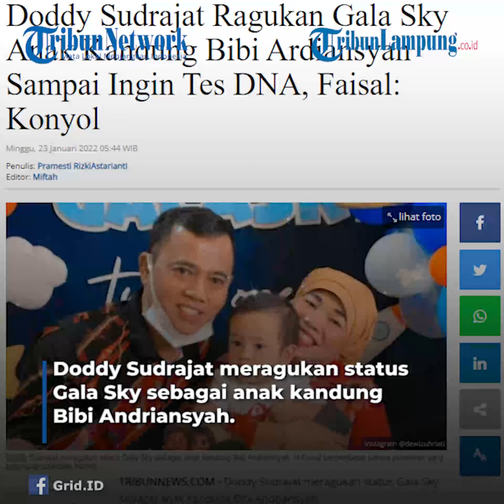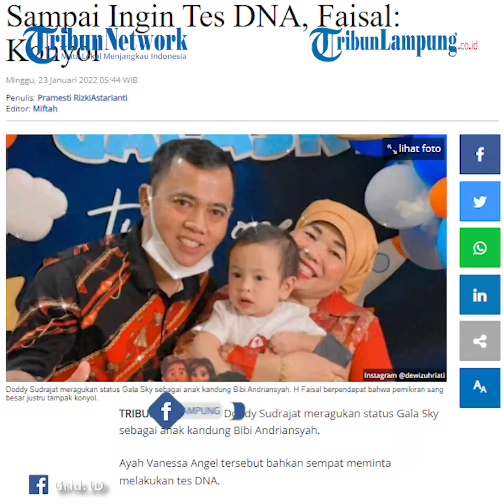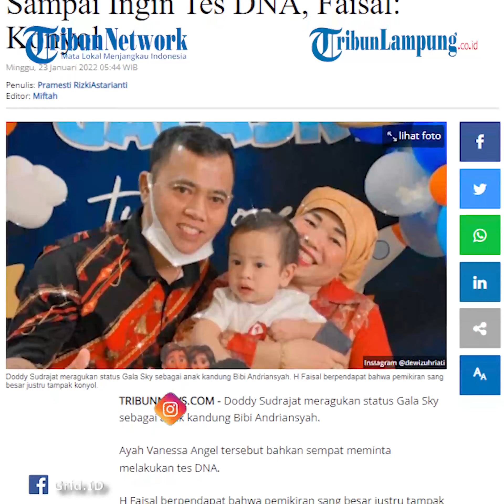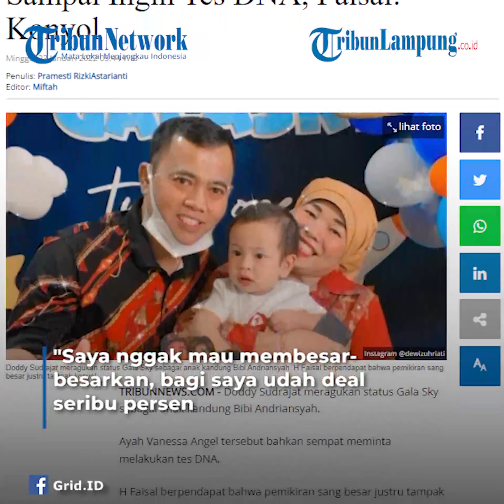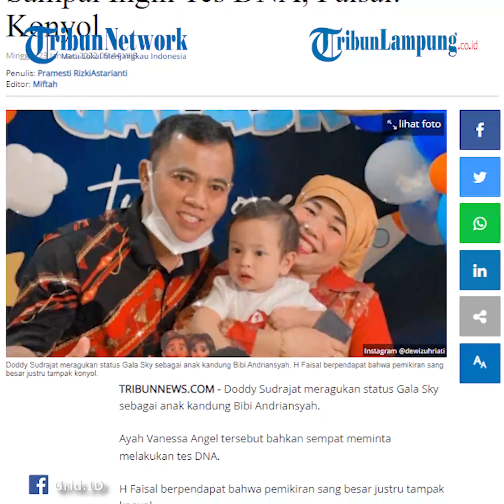Doddy Sudrajat Ingin Tes DNA Ragukan Gala Sky Anak Kandung Bibi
TRIBUNLAMPUNG - Doddy Sudrajat meragukan status Gala Sky sebagai anak kandung Bibi Andriansyah.
Ayah Vanessa Angel tersebut bahkan sempat meminta melakukan tes DNA.
H Faisal berpendapat bahwa pemikiran sang besar justru tampak konyol.
Polemik keluarga mendiang Vanessa Angel dan Bibi Andriansyah belum juga berakhir.
Bahkan, kini muncul pernyataan yang menyebut Gala Sky bukan anak kandung Bibi Andriansyah.
Mendengar isu tersebut, Ayah Bibi Andriansyah, Faisal memberikan tanggapannya.
Faisal menanyakan barang bukti terkait tudingan yang ditujukan kepada Gala Sky dan mendiang Bibi Andriansyah.
Hal itu disampaikan dalam kanal YouTube Seleb OnCam News yang tayang pada Sabtu (22/1/2022).
"Ya kalau dia mempunyai barang bukti segala macem ada suratnya segala macem bolehlah kita teliti dulu," ujar Faisal.
Namun, selama ini akta kelahiran Gala Sky sudah jelas tertulis nama Bibi Andriansyah sebagai ayah kandungnya.
Faisal menyebutkan bukti-bukti yang ia miliki selama ini.
"Tapi kan sekarang secara negara, akte kelahiran ada, surat nikahnya ada, apa yang diragukan?," ujar Faisal.
Sebelumnya, Doddy Sudrajat sempat meragukan status Gala Sky sebagai anak Bibi Andriansyah.
Bahkan, Doddy Sudrajat sempat mengajukan tes DNA untuk memastikan kebenaran tersebut.
Melihat sikap besannya itu, Faisal justru merasa geram.
"Itu pemikiran konyol menurut saya," ujar Faisal.
Kini, Faisal memilih untuk tidak memikirkan permasalahan ini.
Faisal mengatakan keyakinannya, Gala Sky merupakan anak kandung Bibi Andriansyah.
"Saya nggak mau membesar-besarkan, bagi saya udah deal seribu persen bahwa dia adalah anak dan cucu saya," ujar Faisal.
Faisal tidak ingin soal sikap Doddy Sudrajat yang meragukan status Gala Sky ini terus berlanjut.
Suami Dewi Zuhriati ini hanya khawatir akan masa depan Gala Sky.
Ia tak ingin sang cucu merasa menyesal dengan kehidupannya di masa yang akan datang.
"Apa mau kita hancurkan masa depan anak ini, apa mau dia menyesali kehidupannya saat ini," ujar Faisal.
Videografer Tribunlampung.co.id / M Hamdan Syakirin